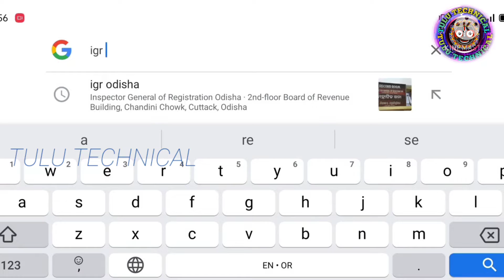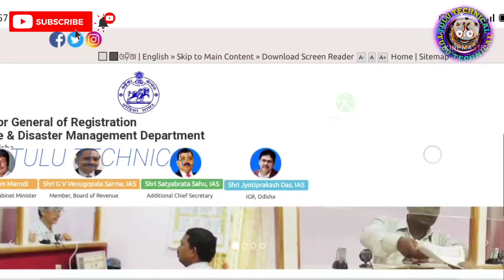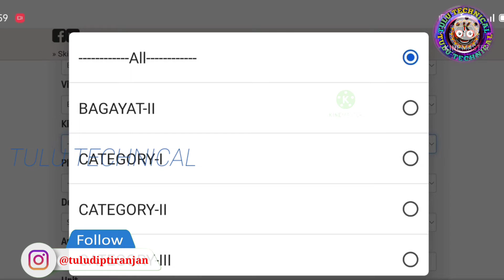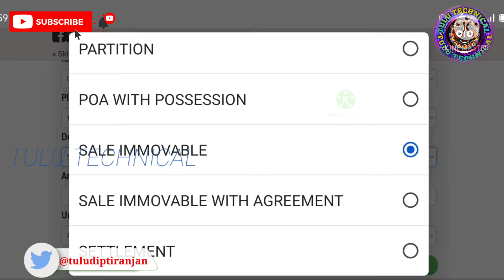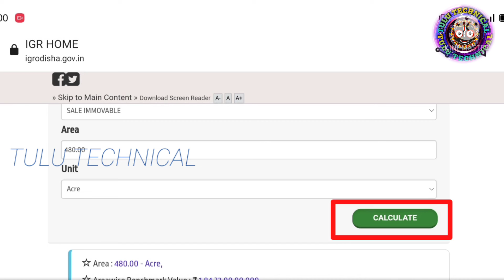Land Valuation in Odisha !How to Check Odisha Land Valuation Online/Government Land Valuation Odisha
Land Valuation in Odisha ! How to Check Online Land Valuation // Land Valuation in Odisha // Online check Land Valuation..
@Technical Arjun @Technical Yogi @Junnu Ki TECH  @Technical Guruji